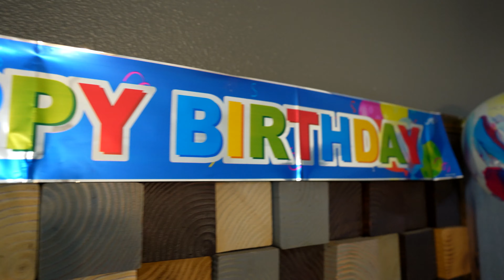2021 07 Sponge Bob Birthday Party